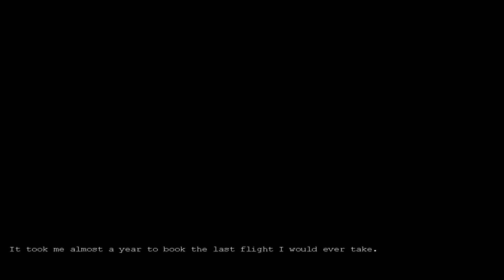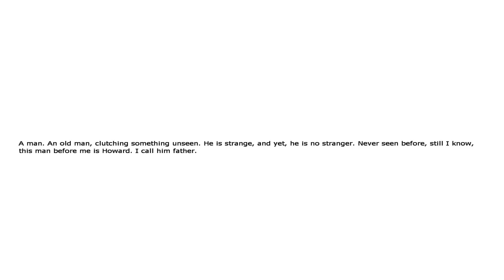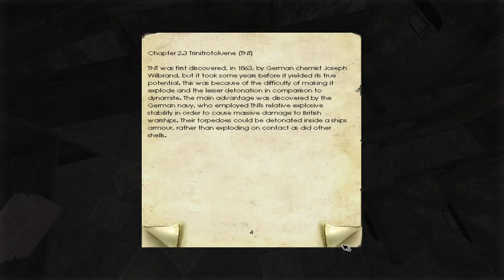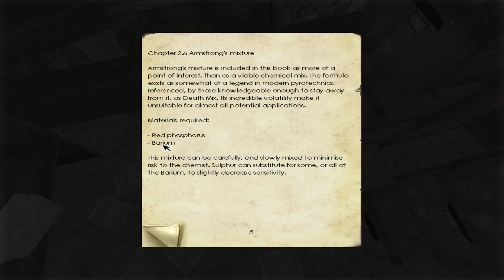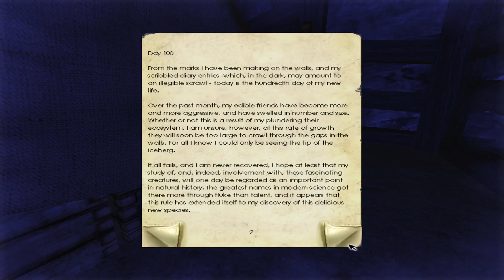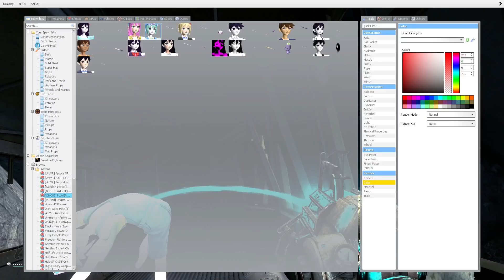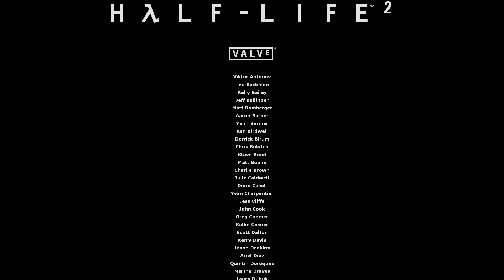Michael in penumbra overture and then the leftovers of cold steel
Michael finally returns to penumbra after about a year and shall deal with new monsters and puzzles. Then later Michael shall help with the leftover missions of cold steel.